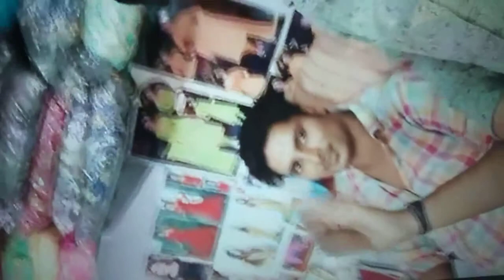Jafri collection ab apko de raha hai home delivery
party wear dress Jafri collection ab apko de raha hai home delivery